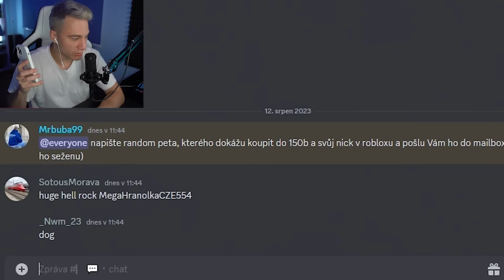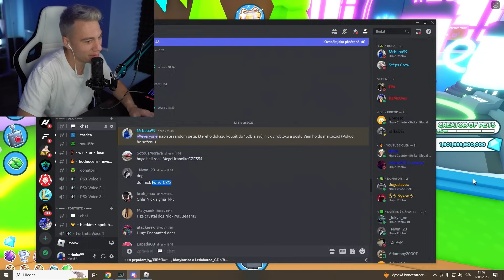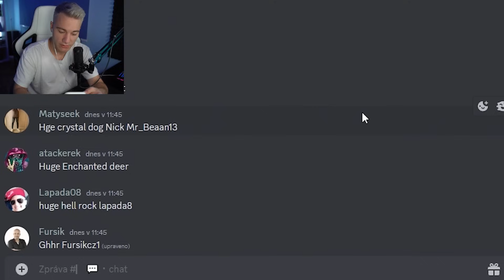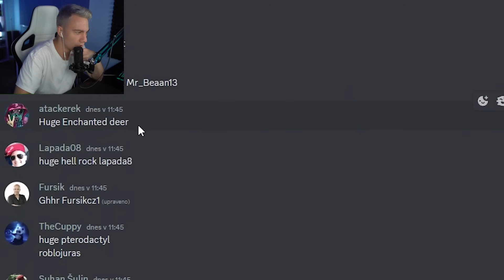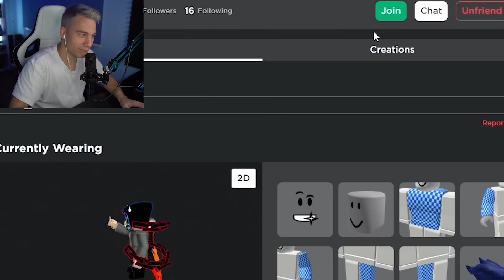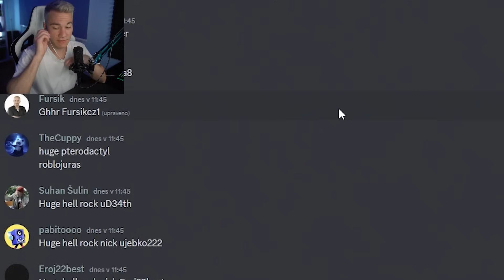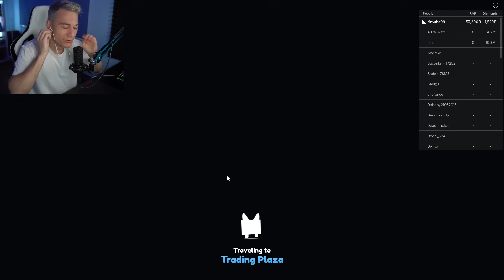KDYŽ SPLŇÍM ÚKOLY FANOUŠKŮ TAK...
Tohle ROBLOX Video ti vyrazí dech!😳
HRA ►